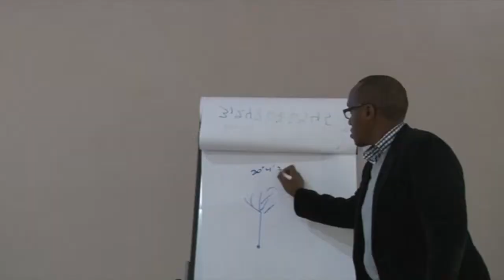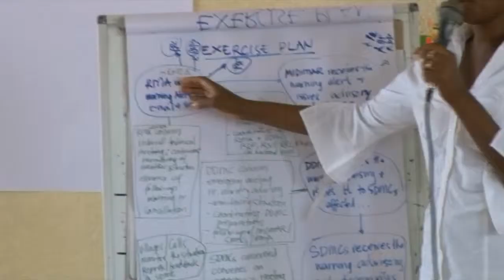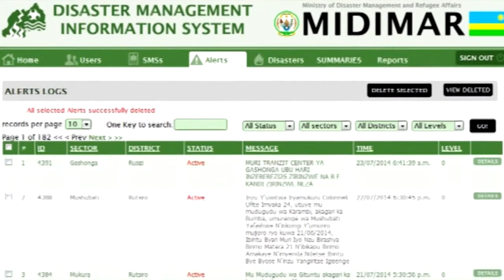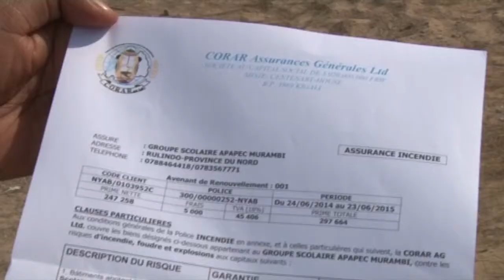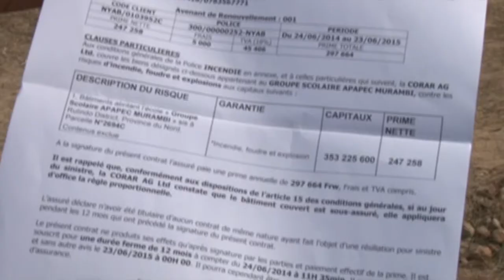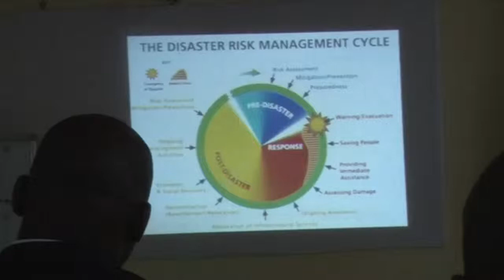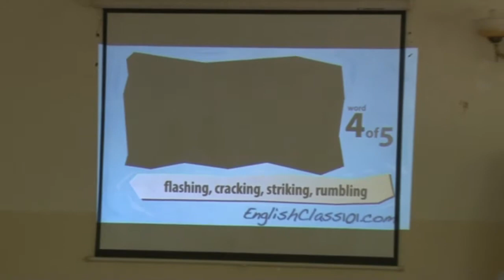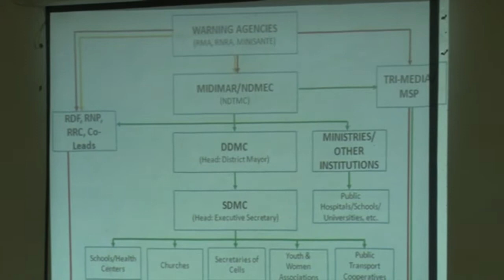Documentary film on Capacity building achievements 2012 2014 in Rwanda Projects